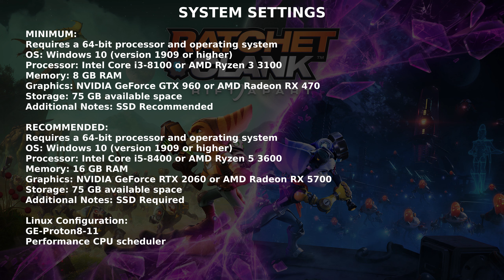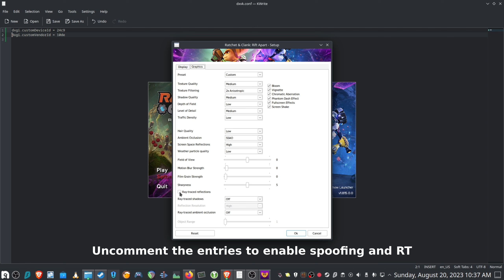Linux Tech Tips EP#19: Enable Raytracing in Ratchet and Clank | AMD to Nvidia GPU Spoofing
Raytracing is still not working for me with an AMD GPU. You can enable it by spoofing your AMD GPU to look like it is a Nvidia GPU.

==Setup Notes==
Step 1: Add VKD3D_CONFIG=dxr to Steam launch options
Step 3: Create the dxvk.conf file - place this in the same dir as the .exe
for the game in /steamapps/common/
dxgi.customDeviceId = 24c9
dxgi.customVendorId = 10de

==Time Stamps==
0:00 Intro
0:16 Test setup
0:37 System Requirement/Settings
0:47 Setup GPU spoofing
1:31 Testing Raytracing

Motherboard: ASUS TUF GAMING B550-PLUS
CPU: AMD Ryzen 7 3700X
GPU: AMD RX6600 XT
RAM: 32GB Corsair Vengeance 3200mhz
Resizable BAR: Enabled

==Linux details==
OS: Nobara 38
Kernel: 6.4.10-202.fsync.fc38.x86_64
GPU Driver: 23.2.0-git.202300808
Graphics platform: Wayland